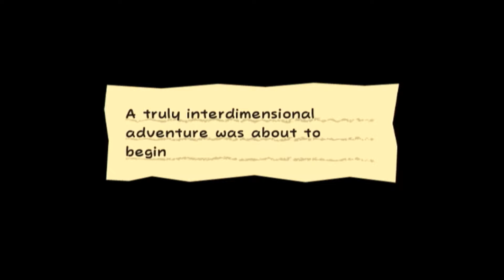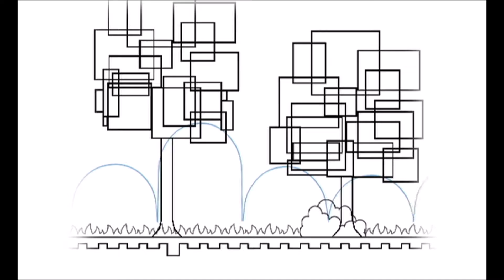Super Paper Mario #2 | Most Annoying Voice Ever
I hope my wife doesn't read the title...